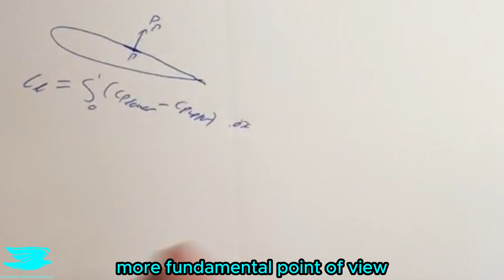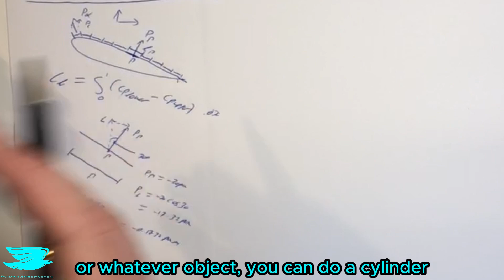[Aero Fundamentals #45] How To Calculate Airfoil Lift From Pressure Distribution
How do you calculate the lift or drag of an airfoil (and any object) from it's pressure distribution? Find out here!

Want to learn OpenFOAM so you can CFD ANYTHING (and we mean ANYTHING) you want and for free? Take our course

Want an easy way to make your experiments 2-4% more accurate? Check out The Atmosphere Hawk to make your aerodynamic experiments better